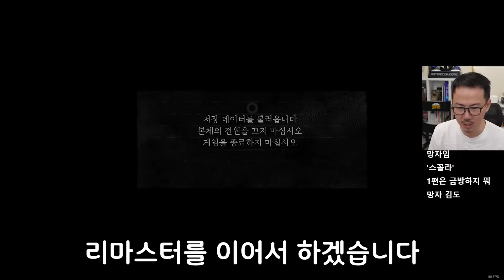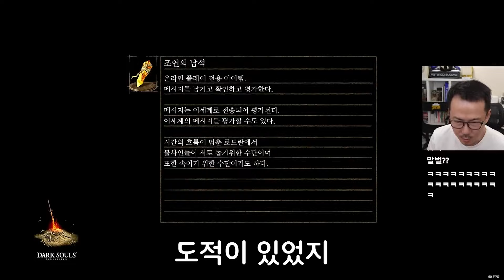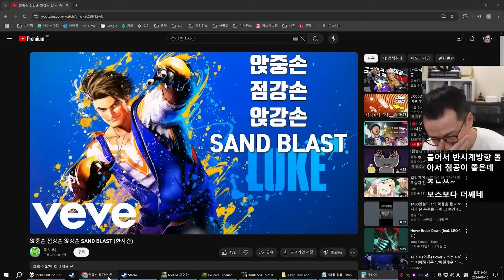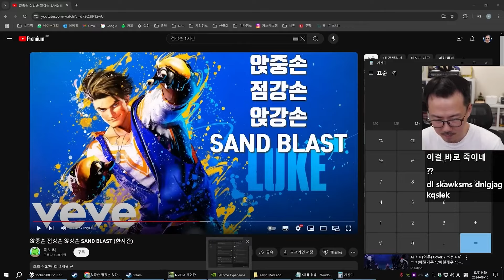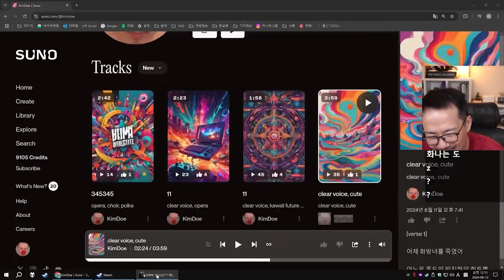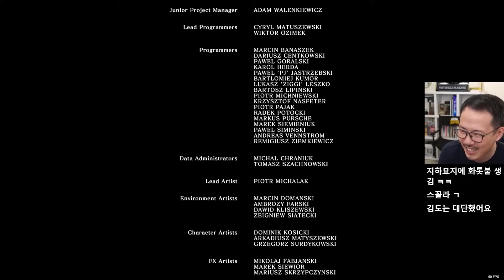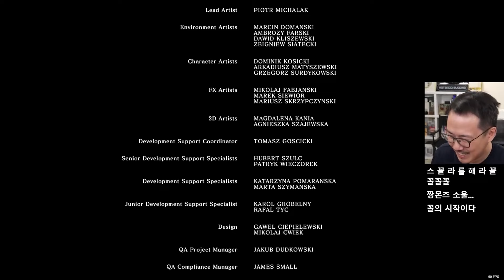다크소울1 하이라이트 완전판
0:00 하이라이트 1화
16:39 하이라이트 2화
34:11 하이라이트 3화
44:22 하이라이트 4화